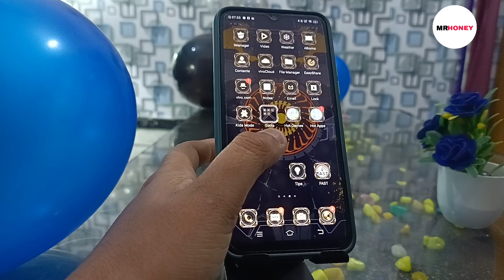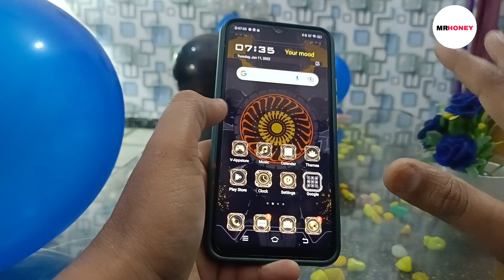😀😀Vivo Devices New 2022 4D Theme 😀😀